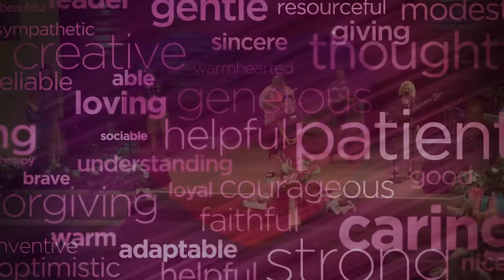Women's Retreat Session 1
RHBC Women's Retreat, May 22, 2021